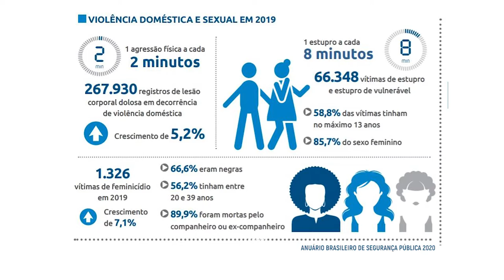PGM 64 - Rede de Inclusão - Portal Catarinas - 04/08/21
Catarinas é um portal de jornalismo especializado em gênero, feminismos e
direitos humanos, que busca articular o engajamento feminista na construção de narrativas jornalísticas. O objetivo é unir o ativismo feminista à prática jornalística como estratégia potencializadora quando na busca de objetivos transformadores. A entrevistada é Paula Guimarães, coordenadora e jornalista do portal, com apresentação de Michelle Todescatto.